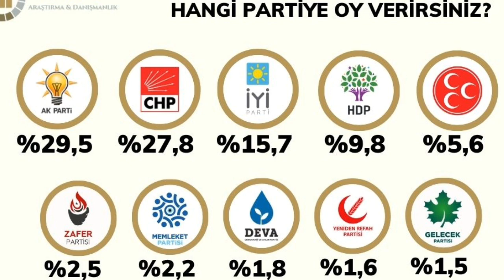Son Genel Seçim Anket Sonuçları MİLLET CUMHUR İTTİFAKI CUMHURBAŞKANI MHP AKP İYİ CHP